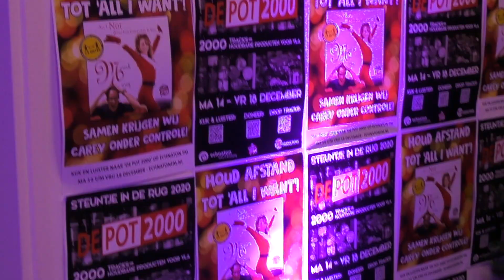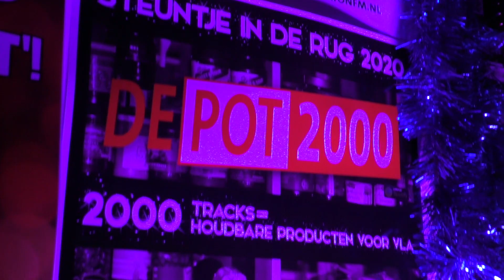Aftermovie 'De Pot 2000 van 2020' [COVID EDITIE]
Dit is de aftermovie van 'De Pot 2000' van 2020.

Edit: Rimme Boltjes en Dannier Bermudez.

December = actiemaand op Echnaton! Samen willen we een steuntje in de rug zijn voor iedereen die het moeilijk heeft. Daarom vroegen we jou om houdbare producten in te leveren voor Voedselbank Almere (voorheen: VLA). Ook kon kun je dit jaar (kleine) bedragen doneren via Missie 538. Als dank draaiden wij je favoriete tracks.

De Pot 2000 van 2020
Vanaf maandag 14 december t/m donderdagnacht 17 december zond Echnaton FM ‘De Pot 2000 van 2020’ uit. 2000 houdbare producten voor VLA = 2000 geweldige tracks op jouw radio.